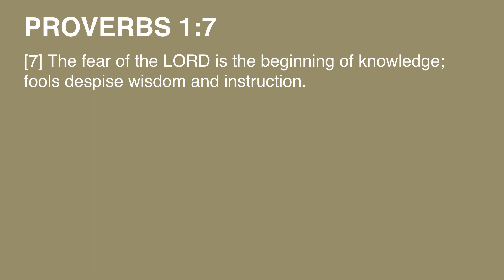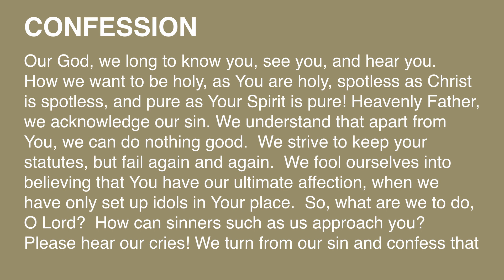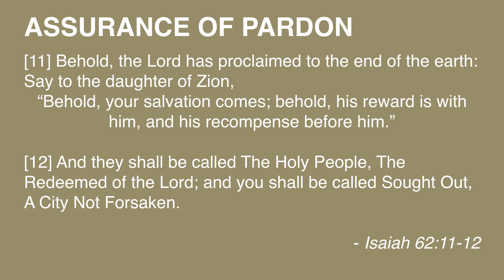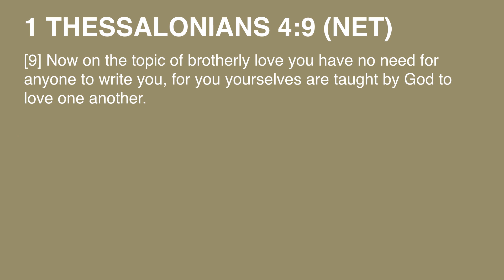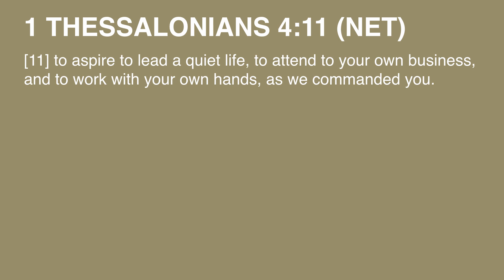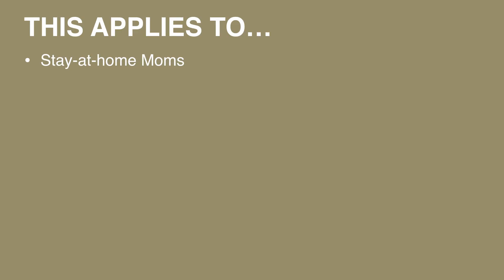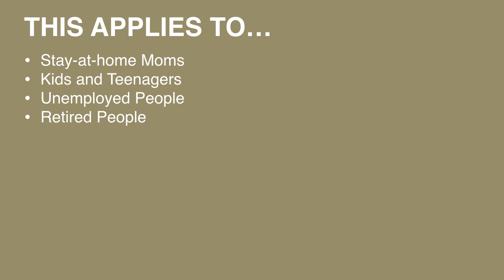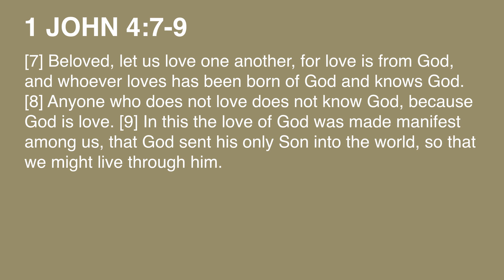THE LOVING KINGDOM #6 | May 24, 2020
A Sermon Series through 1 Thessalonians
Sermon by Joel Brown

Do you call Trinity West Seattle home and would like to connect with other members via social media?